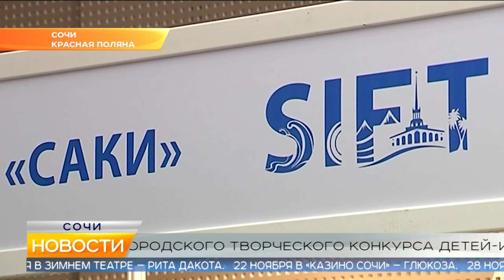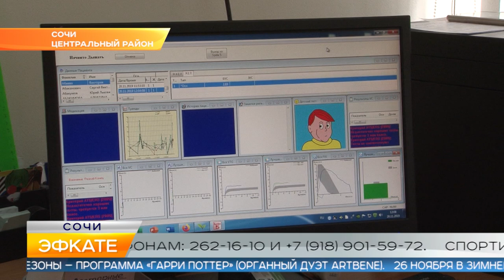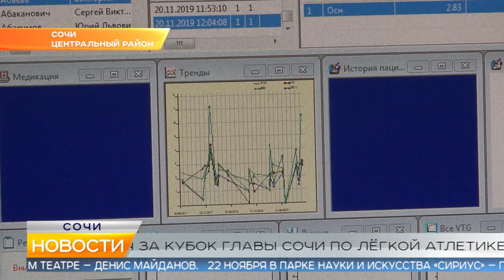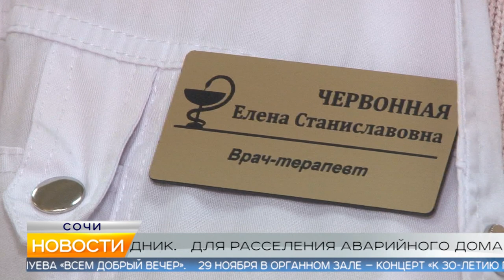Новости Сочи (Эфкате РЕН REN TV) Выпуск от 21.11.2019